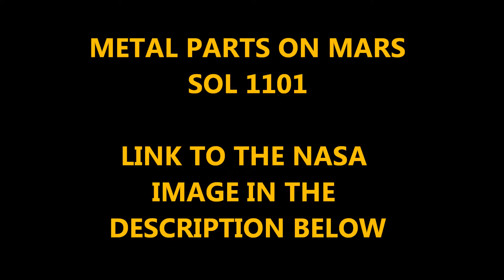METAL PARTS ON MARS SOL 1101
From the NASA Curiosity Rover on Mars.Here is where I got the NASA image..

No tricks here I am only sharing what I see in these photos with those that care to know.I use a free version of Photoscape to enhance images.